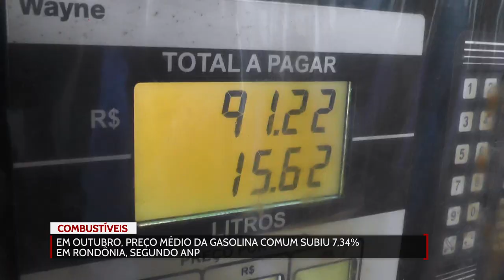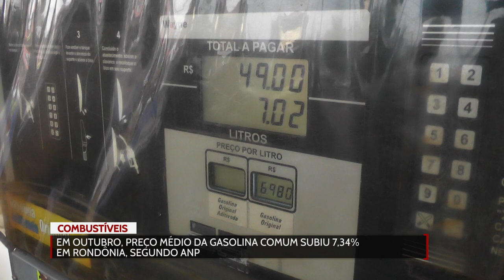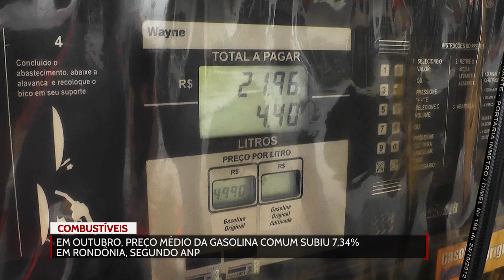Em outubro, preço médio da gasolina comum subiu 7,34% em Rondônia, segundo ANP